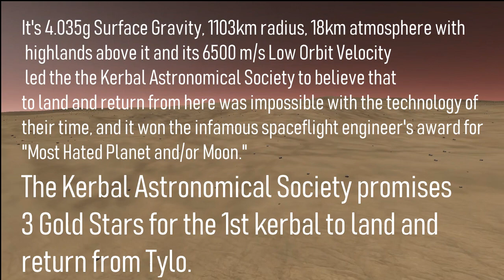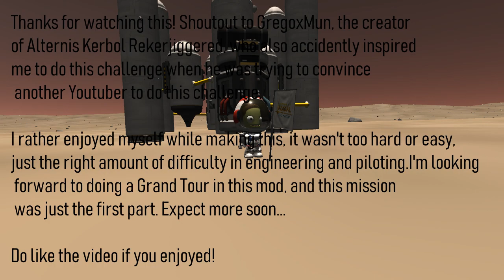Stock, Single Launch Mission to Alternis Kerbol's Super Tylo and back!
To boldly return, from where only one has returned before...

Planet Pack -

Check it out! The author has also made another pretty cool mod, named Whirligig World!

Modlist -

MechJeb
Kerbal Engineer Redux
Precise Node
TAC Fuel Balancer
AutoAGL
BetterTimeWarp
CameraTools
HangarExtenderExtended
RCSBuildAid
PlanetShine
QuickCursor Hider

Music Used -